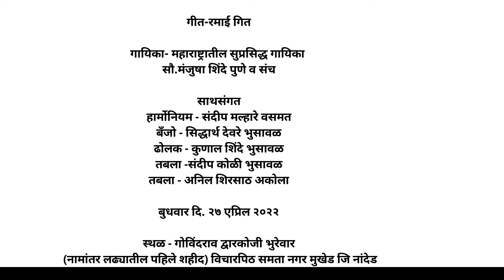अहो पत्रात लिहिते रमा तुम्ही साहेब स्वतःला जपा/सौ मंजुषा शिंदे पुणे/डॉ बाबासाहेब आंबेडकर १३१ जयंती/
आंबेडकरवादी चळवळ विचार मंच मुखेड आयोजित संस्कृतिक कार्यक्रम

भारतरत्न डॉ बाबासाहेब आंबेडकर यांची १३१ जयंती निमित्य भिम गीतांचा जंगी सामना...

गीत- अहो पत्रात लिहिते रमा तुम्ही साहेब स्व:ताला जपा..!!

महाराष्ट्रातील सुप्रसिद्ध गायिका
सौ.मंजुषा शिंदे पुणे व संच

साथसंगत
हार्मोनियम - संदीप मल्हारे वसमत
बँजो - सिद्धार्थ देवरे भुसावळ
ढोलक - कुणाल शिंदे भुसावळ
तबला -संदीप कोळी भुसावळ
तबला - अनिल शिरसाठ अकोला

स्वागत अध्यक्ष-
मा श्री गंगाधरराव गोविंदराव राठोड (माजी नगराध्यक्ष)

आयोजक  - श्री व्यंकटराव मंगाजी लोहबंदे
 (चेअरमन वि. कार्यकारी सोसायटी मुखेड)

बुधवार दि. २७ एप्रिल २०२२

स्थळ - गोविंदराव द्वारकोजी भुरेवार (नामांतर लढ्यातील पहिले शहीद) विचारपिठ समता नगर मुखेड जि नांदेड

शॉर्ट फिल्म.
डॉक्यूमेंट्री फिल्म.
फिचर फिल्म.
कॉर्पोरेट इवेंट्स.
सिनेमॅटिक वेडिंग,प्री-वेडिंग.